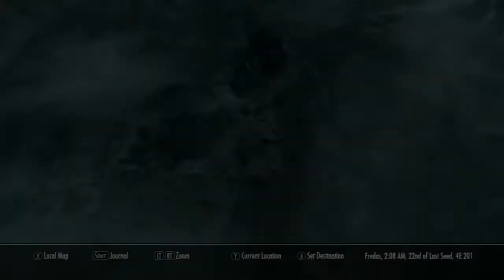❤ Skyrim - [Part 15 Hired Muscle!] w/ XxxGamerChick26xxX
❤ Skyrim - Walkthrough Part 15 ▼
In this episode of Skyrim, we return to the guild to obtain our next quest; Hired Muscle!

► Skyrim ▼

Release Date: November 11, 2011
Genre: RPG
Publisher:  Bethesda Softworks
Developer:  Bethesda Softworks Studios